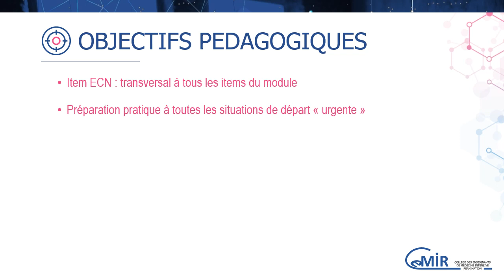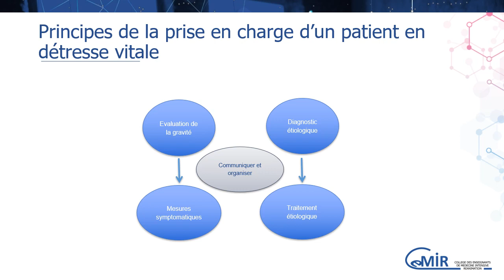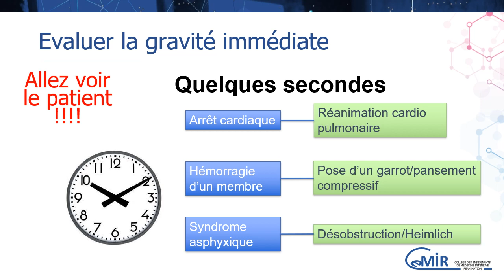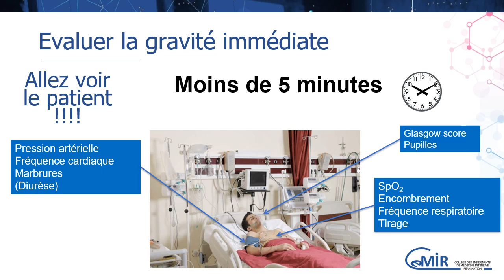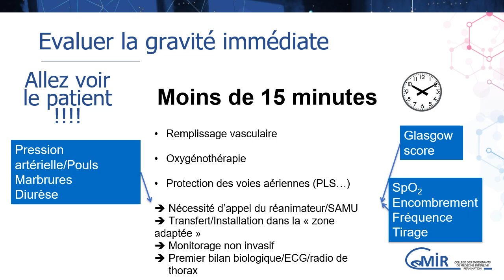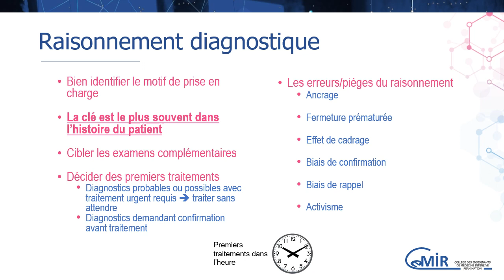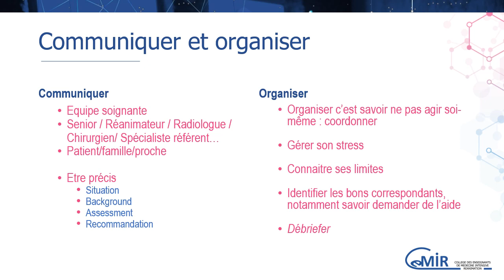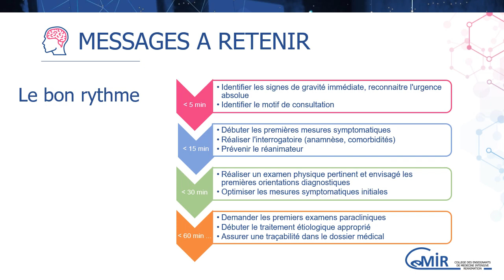1 1 Abord du patient grave